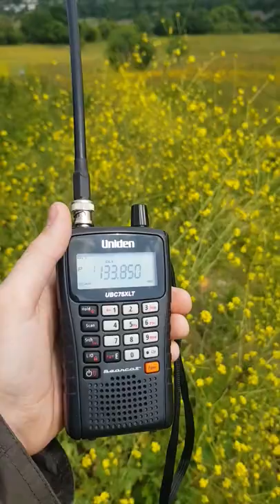Broadsword Antennas D1000 antenna field test in picking up Bristol Airport Air Traffic Control